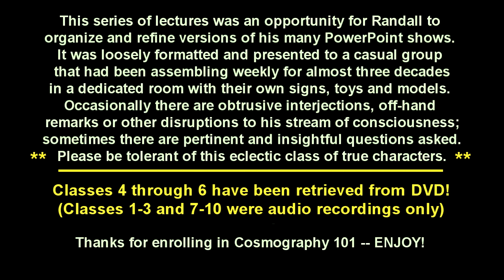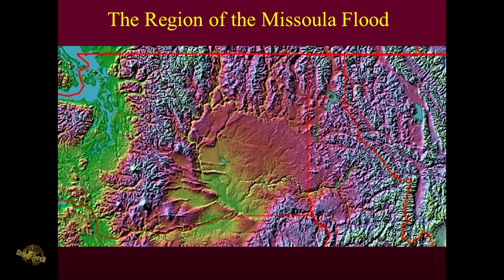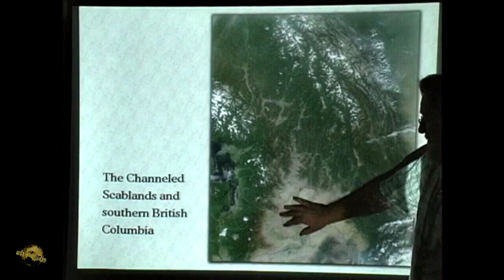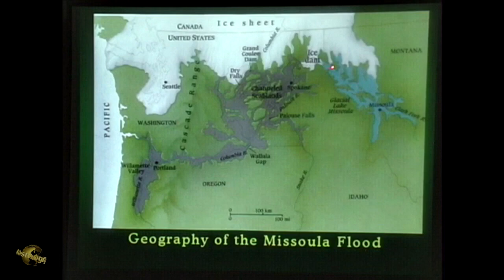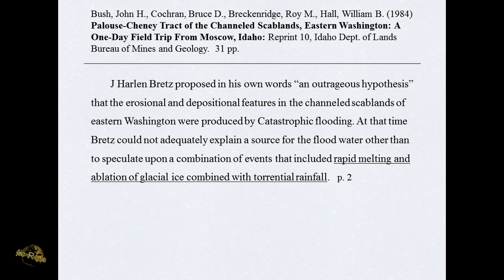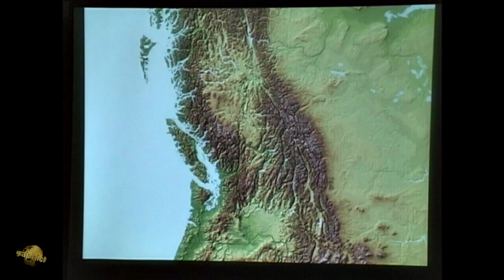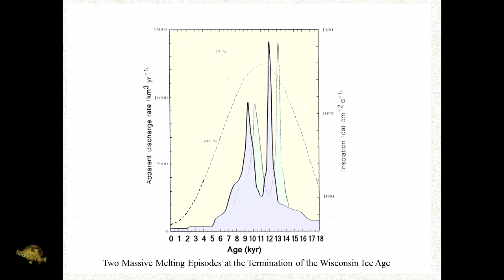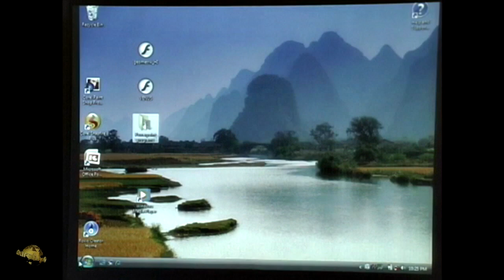Younger-Dryas Impact in BC Rockies Proposed -Cosmography101-17.3 w/ Randall Carlson (March '08)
Cosmography 101 Class 17 segment 3 with Randall Carlson from March 26, 2008. Summary notes/topics:   Macro-bedforms on ‘West Bar’ along Columbia down-river from Wenatchee
“For 12,000 years, nothing has disturbed this, it’s remained immovable”
Geographic orientation on maps of the Northwest
Bonneville Flood route; Missoula Flood region
What was the mechanism that created the flood and these mega-scale features?
Why are the scientists missing it?
Central question is: What is the mechanism?
Class comment: reductionist nature of science
BREAK
Cordilleran Glacier Flood
Scablands and southern BC satellite images and maps
Map with the Ice Sheet (about the same size as the Arctic Circle)
‘Geography of Missoula Flood’ map
Overview of current theory, and more plausible logical alternatives
Okanogan and other north-south trending valleys
What to look for from an interjection into the ice; radial fracturing
Willamette meteorite found in Oregon with other flood-carried erratics
BREAK
Maps of British Columbia, Canada
Highly suspect discontinuities in the Rocky Mountains
Possible impact site and effects
Multiple objects across ice masses analogous to Shoemaker-Levy 9 into Jupiter in 1994
Discord between Canadian and US geologists
Uncertainty of ice dam “expert” from U of ID (Moscow) geologist Breckenridge (1998 interview)
Melt-water flow-paths diverging off Rocky Mountain Trench
Graphic with impact site, radial flow patterns and RMT south
Possibility of multiple events across Canada – maps being developed
Spacing due to speed of object(s) and Earth’s motions
Pole realignment due to crustal shift?